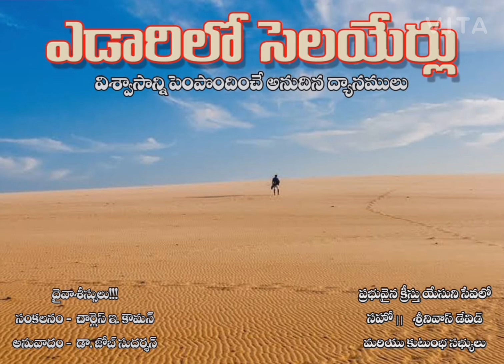15th Dec 2020 ఎడారిలో సెలయేర్లు yedarilo selayerlu telugu daily bible verse by bro srinivas david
15th Dec 2020 ఎడారిలో సెలయేర్లు yedarilo selayerlu telugu daily bible verse by bro srinivas david